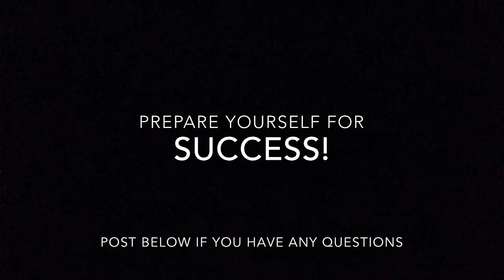Meal Prep For Our 5 Day Clean Eating Challenge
How to meal prep